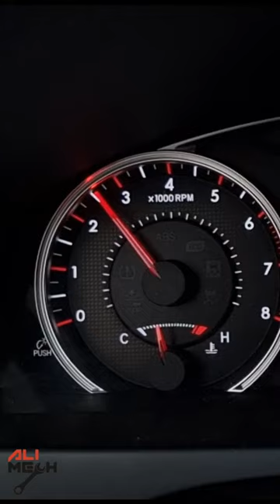Decarbonizing with CRC intake valve cleaner